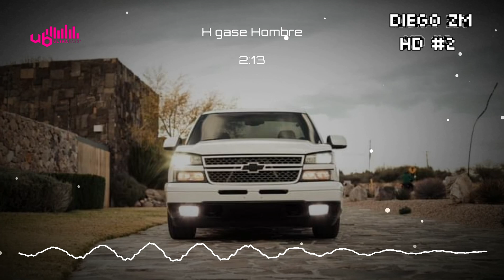Hágase Hombre - Oscar Maydon, El Padrinito Toys (EPICENTER BASS)